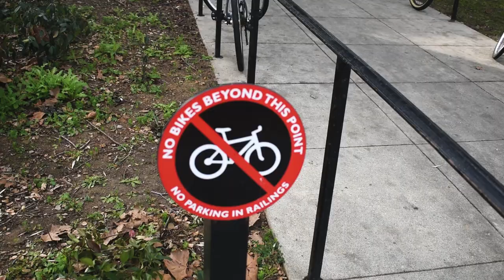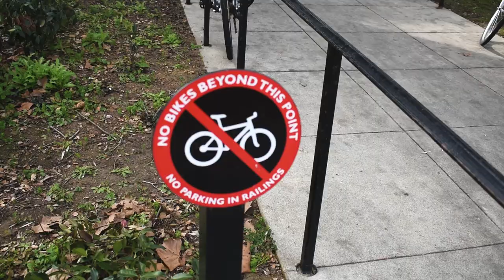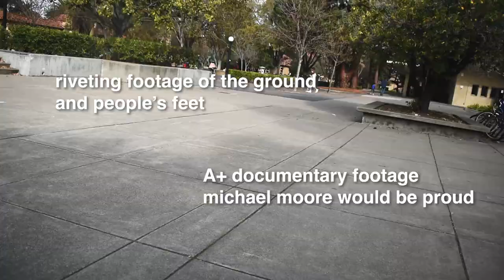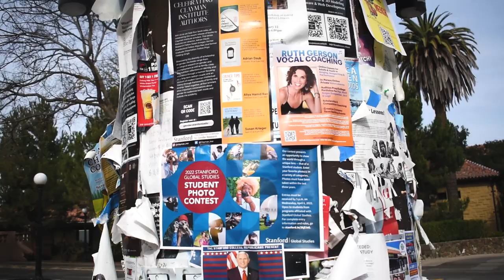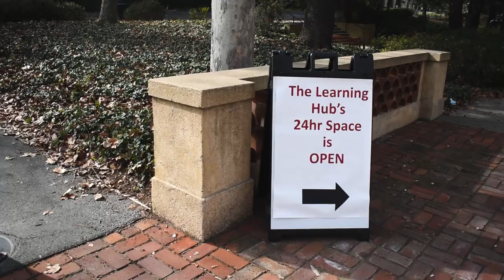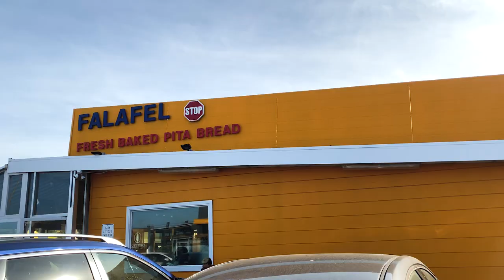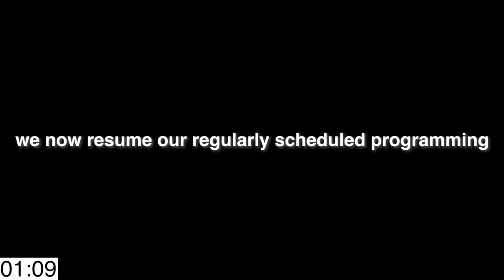a chaotic tour of stanford university | 1000 SUBSCRIBER SPECIAL (╯°□°)╯( ┻━┻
oh ehm gee we hit one thousand subscribers!!! (actually a while ago but it took me time to edit this lmao)

in dis vid i thank u guys by giving u a vlog with crazy shaky & blurry footage and very mediocre audio. jk it's a good vid i promise, i walk around stanford and show u the sights and sounds and talk a bit and hijinks ensue (but yes vlogging is hard, esp when u are a little shy butterfly who doesn't like recording in public)

00:00 - intro
01:13 - stanford
08:52 - food
09:47 - philosophy
11:00 - end!

ignore this part this is what all the big time youtubers do for seo baybeeeeee